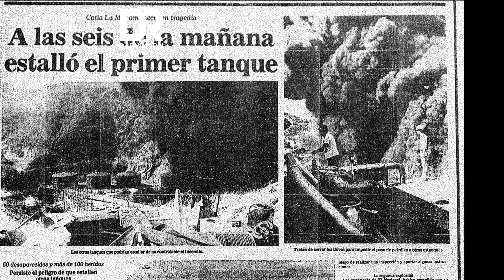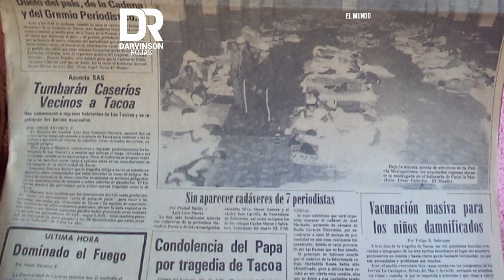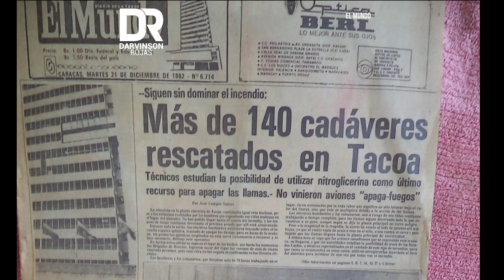LA TRAGEDIA DE TACOA | Historias de periodistas de Venezuela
En horas de la mañana del 19 de diciembre de 1982, hubo una explosión en un tanque de la la planta termoeléctrica de Tacoa, en el estado Vargas, al norte de Venezuela, donde murieron dos trabajadores.

Bomberos llegaron al lugar para apagar el fuego que se generó en la planta propiedad de la Electricidad de Caracas.

Al mediodía ocurrió otra explosión por acumulación de vapores, generado por la unión entre petróleo y el agua producto de la labor de los efectivos bomberiles. En total fallecieron 180 personas, entre ellas 10 trabajadores de la prensa.